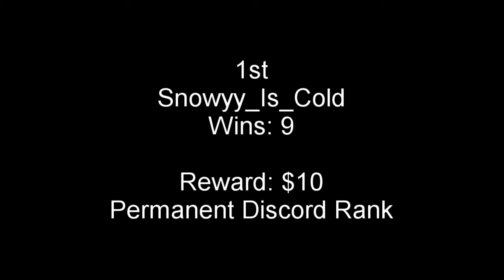The End Of Exodus - More Info (WATCH)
Hope you are all excited for season 3!